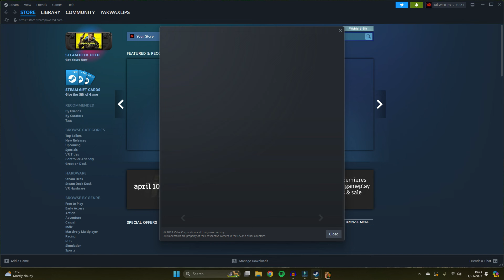Let's Play Broken Sword 5: The Serpent's Curse - A Hero Returns! - Episode 10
She's back! A hero returns to broken Sword 5 The Serpent's Curse! I love her so much it's made my day. I don't care what we did in the episode, it was extremely fun, but she's back! Find out who in todays episode 10!

Discover lots more point and click adventure game content on my website!

Pick up amazing point & click adventure game MERCH from my favourite places